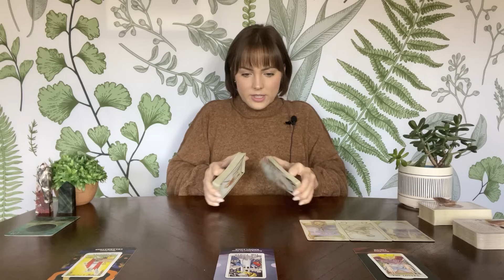SAGITTARIUS TAROT | Only good can come from this! | DECEMBER 2023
Monthly subscription for access to all extended readings on my channel ($15/month)